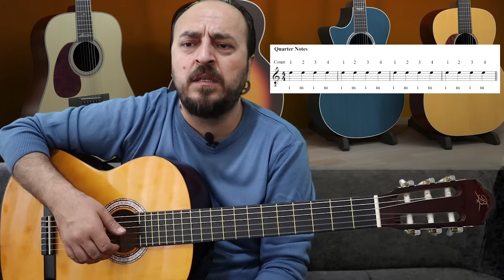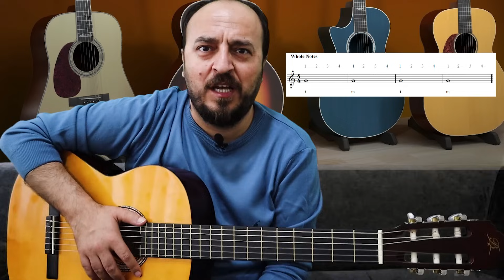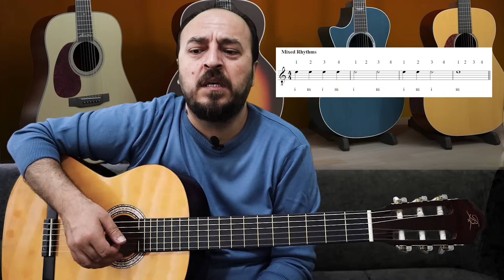SIFIRDAN GİTAR DERSİ 3 (50 Derste Gitar Nasıl Çalınır) GİTARI NOTALARLA ÇALMAK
Selam Arkadaşlar; Sıfırdan gitar dersleri ile 50 ders yapacağım video serisinin 3. dersindeyiz. Sıfırdan bağlama dersi videolarını 180 videoya kadar yaptık ve devam ediyoruz. Şimdi sıra gitar dersi nde. Gitar akor larını, gitar solo larını, gitar cover larını, gitar akort yapma, gitar solfej ini,gitar tab larını, gitar ile çalınan yerli yabancı binlerce şarkı ve türküyü kanalımızda yapacağız.Egemen Dişli youtube kanalında gitar nasıl çalınır ın cevabını bulacaksınız.Ayrıca derslerimizde ilerledikten sonra sizden gelen isteklerin tamamının derslerini kanalda yapacağım. Ayrıca kanalımızda en iyi gitar çalan virtüözlerin performanslarından kesitler de yaparak sizlerin isteğini artıracağım. Ayrıca bağlama derslerimiz türküler çalarak devam edecek desteklerinizi bekliyorum. Bağlamalı türküler,kısa sap bağlama dersi, uzun sap bağlama dersi, Parmak hızlandıran bağlama geçişleri,bağlama egzersizleri türkü solfejleri yaparken öğretiyorum.Piano dersleri,Piyano fon müzikleri,Kolay piyano dersi,Süper basit piyano solfej leri ile Kanalımızdaki yerli yabancı karaoke, türkü cover ve müzik üzerine vlog lar desteğiniz sürdükçe devam edecek. İyi seyirler.